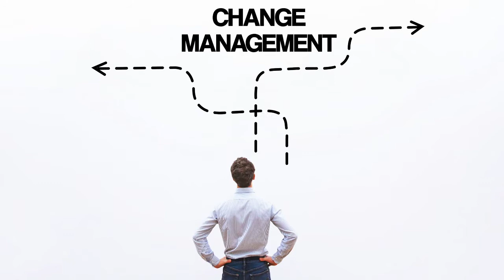Leanne Douglas, Change Management Instructor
Leanne says, “Change Management is about addressing the needs that people have when they are going through change so that an organization can achieve the results that it is trying to achieve.  I recommend Change Management for absolutely everybody who works in an organization with more than two people.  Understanding how change works, how people experience change, how you can help lead organizations through change should be a life skill at this point. We can’t stop changing, so therefore we can’t stop trying to manage change.”